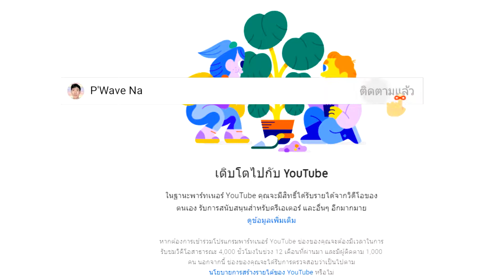🔥Mini World #8 : ดาวโฮราสก็เหมือนสวนหลังบ้าน ! 🔥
Mini World คลิปนี้เราจะไปตะลุยดาวโฮราสกันเพื่อตามหา ภาพวาด - แร่ เพิ่มเติม เพื่อเอามาใช้สอย ในการคราฟของและดำรงชีวิต ซึ่งได้ออกไปไกลบ้านมาก ๆ ติดตามความสนุกได้ที่นี่...